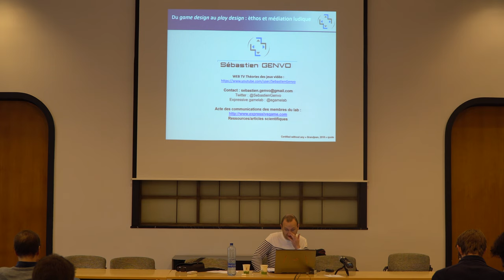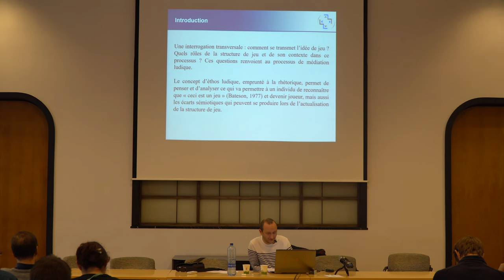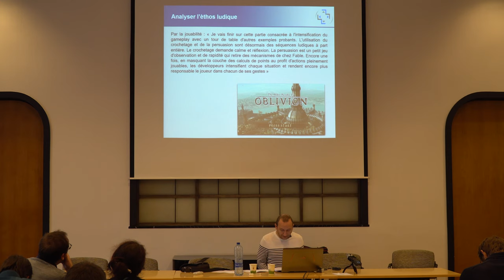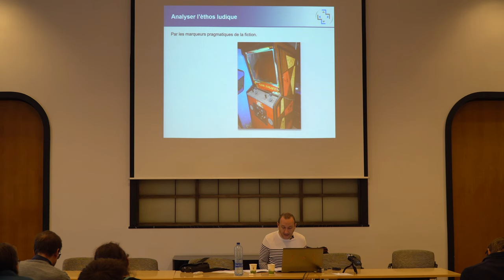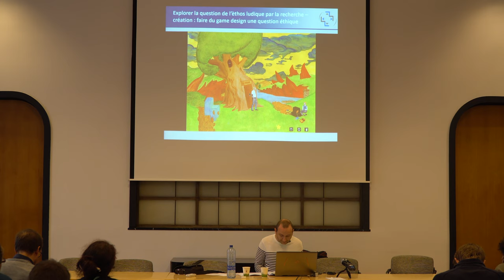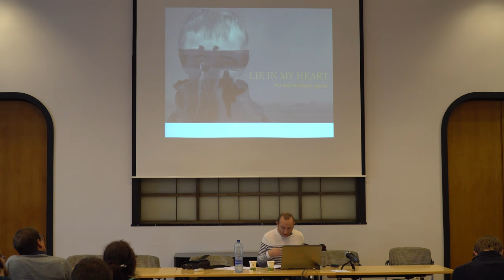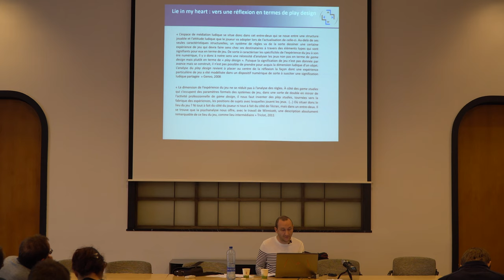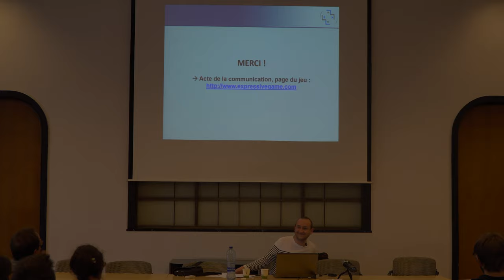SÉBASTIEN GENVO - Penser et analyser l’èthos ludique comme processus de médiation (colloque Liège)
Sébastien Genvo (Université de Lorraine) - Penser et analyser l’èthos ludique comme processus de médiation.

Keynote du 26/10 en marge du colloque "Entre le jeu et le joueur : écarts et médiations" organisé du 25 au 27 octobre 2018 par le Liège Game Lab, laboratoire de recherches sur le jeu vidéo de l'Université de Liège (Belgique). Sébastien Genvo est Professeur à l'université de Lorraine et responsable de l'Expressive Gamelab. Anciennement game designer chez Ubi Soft, il poursuit des activités de game design en tant qu'auteur indépendant (il est concepteur du jeu Keys of a gamespace en 2011). Ses travaux actuels, menés dans une perspective de recherche-création, portent sur les enjeux expressifs et culturels des jeux vidéo. Il travaille également sur les processus de transformation et d'évolution du jeu à travers le concept de processus de ludicisation. Il a notamment publié l'ouvrage "Le jeu à son ère numérique. Comprendre et analyser les jeux vidéo" chez L'harmattan (2009) et anime la chaine Théories des jeux vidéo sur Youtube.

Cette communication fait partie du panel "Interfaces et paratextes", présidé par Bruno Dupont.

EXPRESSIVE GAMELAB, plateforme d'analyse des contenus et des usages des jeux vidéo

Retrouvez-nous sur Twitter via @LiegeGameLab ou les hashtags